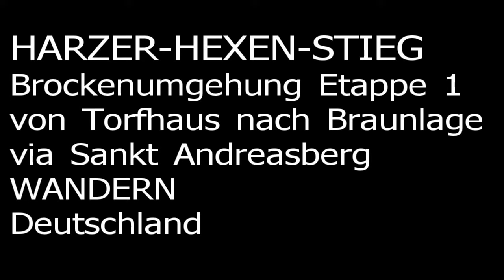Harzer-Hexen-Stieg Brocken-Umgehung Etappe 1 von Torfhaus nach Braunlage via Sankt Andreasberg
WANDERN/hiking
FWSpass.de

HARZER-HEXEN-STIEG Brockenumgehung Etappe 1 von Torfhaus via Oderteich und Sankt Andreasberg nach Braunlage
Torfhaus, Oderteich, Sankt Andreasberg, Braunlage

Start/begin: Torfhaus
Route:
Der Weg führt die ersten Meter über einen Wanderweg, danach folgt er einem Forstweg, um dann wieder zu einem Wanderweg zu werden. Am südlichen Ende des Oderteiches geht er dann weiter auf Asphalt und folgt auf einem Forstweg mit sanftem Gefälle bis zu einem Gasthaus. Hier wird er dann auf Asphalt und später wieder zu einem Forstweg nach Sankt Andreasberg geführt. Es geht weiter aus einem Wechsel von Wander- und Forstweg nach Braunlage. 20 km.
The path leads the first few meters on a hiking trail, then he follows a forest road, then again to become a hiking trail. At the southern end of the Oderteich, it then continues on asphalt and follows a forest path with a gentle slope to an inn. Here he is then led on asphalt and later again to a forest road to Sankt Andreasberg. It continues from a change of hiking and forest trail to Braunlage. 20 km.
Ziel/finish: Braunlage